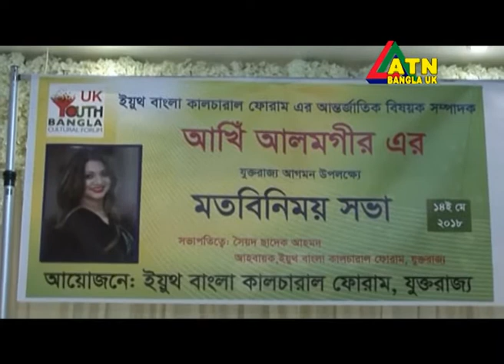ATN Bangla UK News 18 May 2018